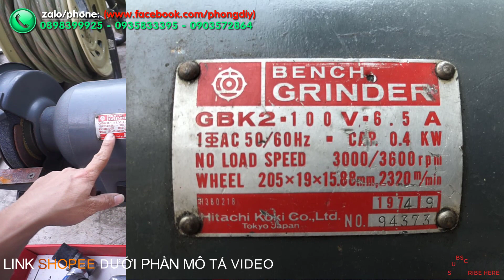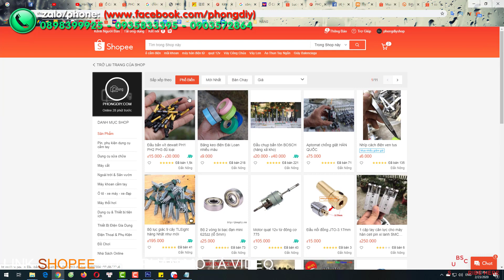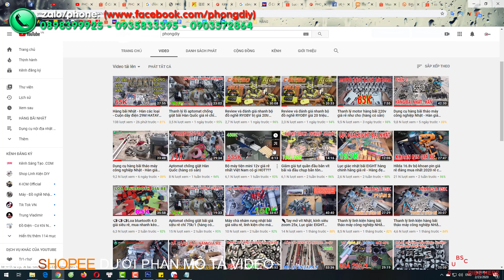(Phần 2) Hàng bãi Nhật - Hàn các loại - Cuộn dây điện 29M HATAYA (zalo/ )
Chào 500 anh em hôm nay PHONGDIY sẽ giới thiệu ít món đồ bãi nhật
Cuộn dây điện HATAYA nội địa nhật 29M có aptopmat chống giât,
Aptomat chống giật Hàn Quốc,
Băng keo ĐÀI LOAN,
Lục giác bộ - lẻ EIGHT made in Japan,
Đầu vít các loại của BOSCH và DEWALT,
Dao rọc giấy 30 độ DELI,
Mô tơ máy may hàng bãi 110v 220v,
Số lượng có hạn nha ae!